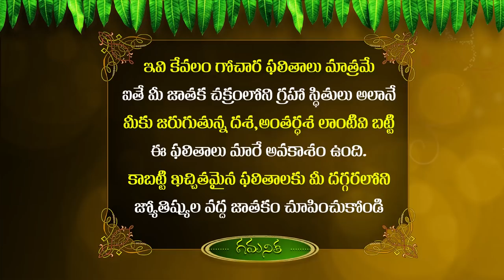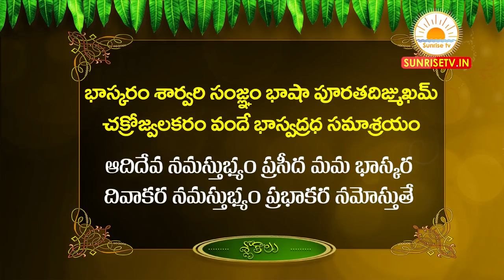Mithuna Rasi Ugadi Rasi Phalalu 2020-21 | Sarvari Ugadi Rasi Phalalu Mithuna Rasi | మిధునరాశి 2020